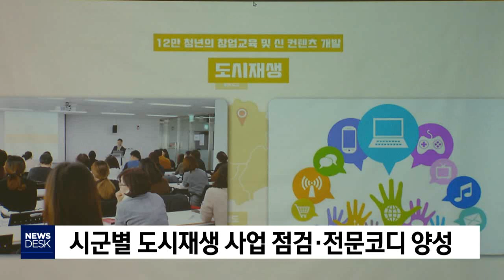경북 광역 도시재생지원센터 개소-엄지원[포항MBC뉴스]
◀ＡＮＣ▶
 경북에서는 현재 21개 시·군에서
도시재생 뉴딜사업이 진행되고 있는데요.

 지역별 사업 추진 전반을 지원하고
'경북형 도시재생'의 방향을 모색할
경상북도 도시재생 지원센터가 개소했습니다.

 엄지원 기자
           ◀ＥＮＤ▶
           ◀ＶＣＲ▶

 옛 영주역사 부지로
대표적인 구도심인 영주2동 구성마을.

 이 동네 주민들은 폐가를 뜯어고쳐
마을 도서관과 게스트 하우스,
노인공동생활시설과 목공소 등을 조성했습니다.

 3년 전부턴 지원금 없이 자생에 성공했는데
핵심은 '할매 묵공장'입니다.

 할머니들의 수제 메밀묵과 두부가 인기를 끌자
사람이 모여들고 마을 공동체도 회복됐습니다.

      ◀ＩＮＴ▶권분자/영주 할매묵공장
 주변에도 좋죠, 마을에도 공장이 있으니까 우선 일자리를 창출하고 사회적으로 또 왜냐면 우리가 벌어서 일부를 봉사도 하고..

 영주시의 사례를 경북 전체로 확산시키고자
경북 광역 도시재생 지원센터가 개소했습니다.

 도 단위 광역지자체로는 5번째입니다.

 정부지원 일몰과 함께 흐지부지되는 도시재생.

 경상북도 도시재생 지원센터는
도시재생 코디를 양성하고 사업 추진상황 등을 점검하는, 컨트롤타워 역할을 하게 됩니다.

 오늘 개소식에는 경북 10곳의 지자체들이
참여해 도시재생 우수사례를 공유했습니다.

 경북은 포항 지진 재난지역을 비롯해
농촌과 도시형 등 지역 맞춤형 모델을
개발할 계획입니다.

 흥해 특별지역 도시재생 그게 가장 모범적으로 될 것 같고 농촌지역은 우리 의성 시범마을을 농촌지역의 도시재생 형태로 만들어 갈것으로..

 지자체 도시계획의 중추로 자리잡은 도시재생.

 엇비슷한 도시재생 사업들의 범람 속,
지역 공동체의 역사와 정체성을 담는
도시재생을 주민들은 바라고 있습니다.

(영상취재 손인수.차영우)